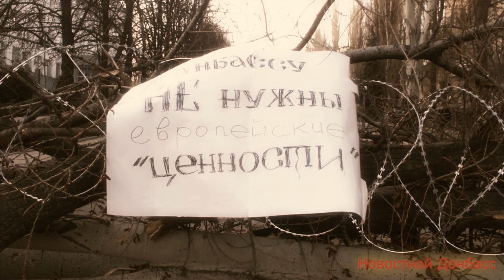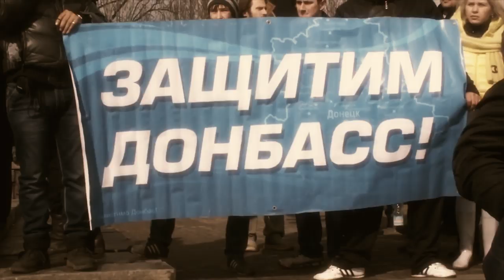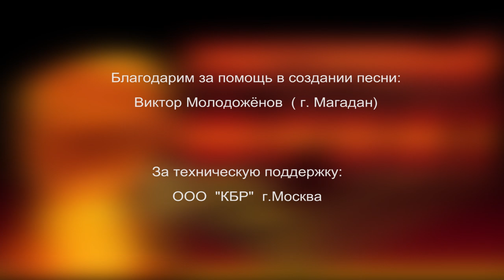Новороссия. Авторы: Игорь Калмыков, Виктор Молодожёнов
Первый куплет:
Залетает выше крыши
Черный пепел от покрышек
Едкий дым автомобильных шин

За колючкой, за бетоном
Держат люди оборону
В звании - свободный гражданин

1-й припев
На передовой свободы
Авангард границ России
Новороссия вся сила
Даст врагу отпор

И взлетает на флагштоках
По всему Юго-востоку
Символ равновесия - флаг,
Русский триколор

Второй куплет:
Ожиданьем день расколот
Каждый час - тяжелый молот
Долбит кирпичи прогнивших стен

Закаляет кровью сталь
И листает календарь
Триколор на ветре перемен

2-й припев
На передовой свободы
Авангард границ России
Новороссия вся сила
Даст врагу отпор

По всему Юго-востоку
Символ равновесия
Русский триколор

Третий куплет:
Мы не встанем на колени
Там за нами наши семьи
Нас запомнят на много тысяч лет

Мы с тобой всегда Россия
И с тобою наша сила
Мы память георгиевских лент

3-й припев
На передовой свободы
Авангард границ России
Новороссия вся сила
Даст врагу отпор

По всему Юго-востоку
Символ равновесия
Русский триколор